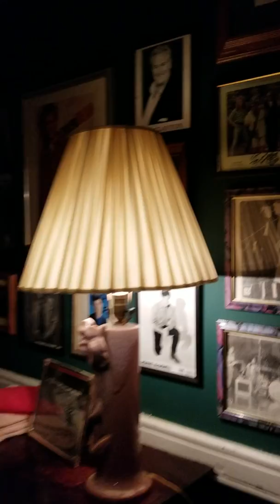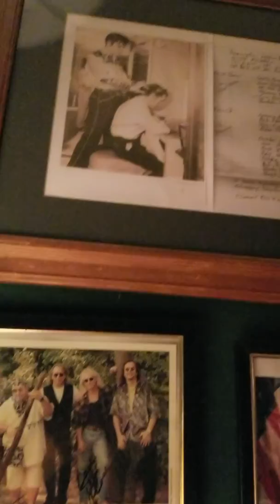Hallways of rooms at Thomas House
Pre ghost hunt tour